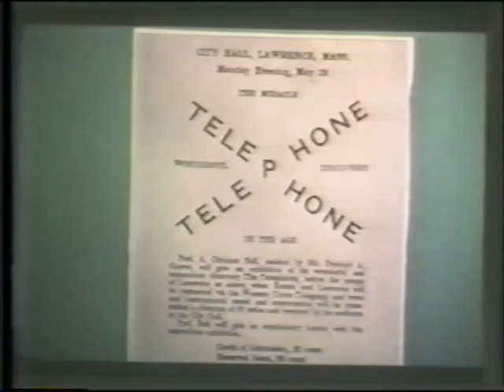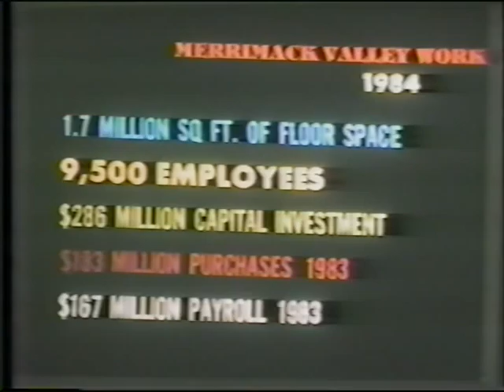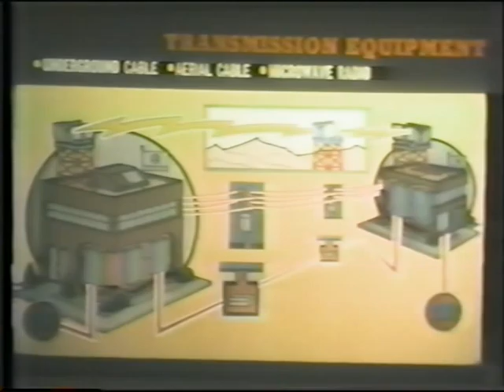MV Historical Background 1984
Narrated by Merrill Whiting, the "Voice of Merrimack Valley" in 1984, this video, presumably created for new hires to the factory, highlights the history of telecommunications in the Merrimack Valley area, as well as the features of the Merrimack Valley Works location. This location began as Western Electric, moved on to AT&T Network Systems, then was decimated by the pathetic and disgraceful greed of Lucent Technologies management.